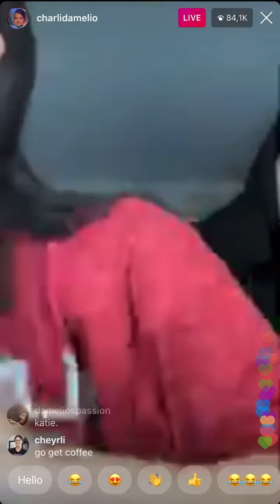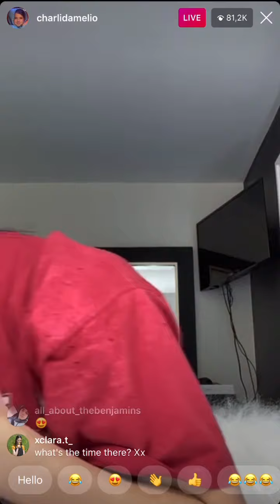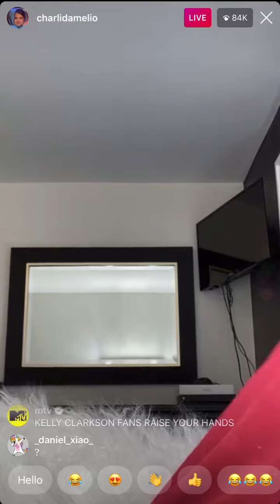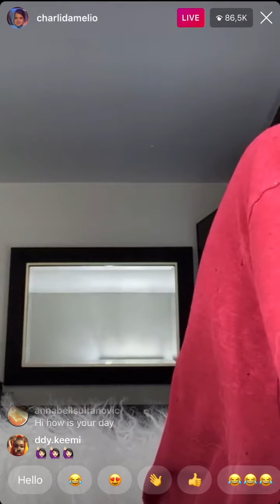Charli D‘Amelio 5/17/20 Instagram live